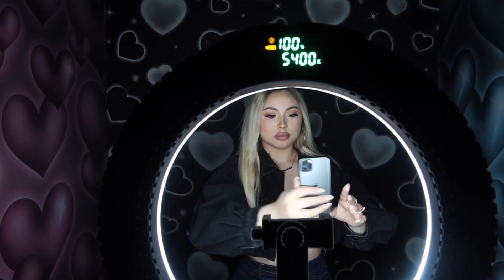SELFIE BAY AREA VIP NIGHT (MY INSTAGRAM SECRET!!!!)